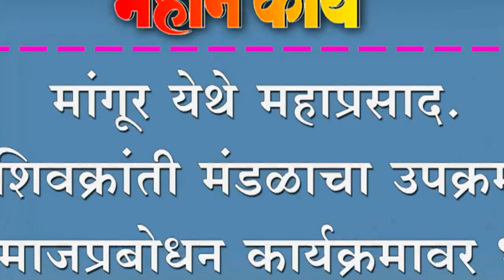मांगूर येथे महाप्रसाद. शिवक्रांती मंडळाचा उपक्रम. समाजप्रबोधन कार्यक्रमावर भर.